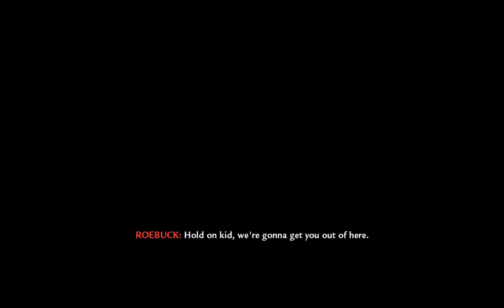COD WAW13 Corkscrew . Okinawa . May 1945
Unabaited... continue Okinawa offensive into mountain cave strongholds, constant "Banzai" chaerges as  Imperial Japan Army now fights on home island soil.

Pacific battles between US vs. Japan... was on par with Germans vs. Soviets.  No Hold Bar conflict... few enemy prisoners, few surrendered since Imperial Japan breed was indoctrinated on "Tenno GoHeika Banzai", with Tenno or Emperor as a living embodied Demigod on earth.

PC Windows 10 . Nvidia GeForce GTX 1070 . SoundBlaster Z . XPS 8500 . Keyboard/Trackball sensitivity 80-90 range